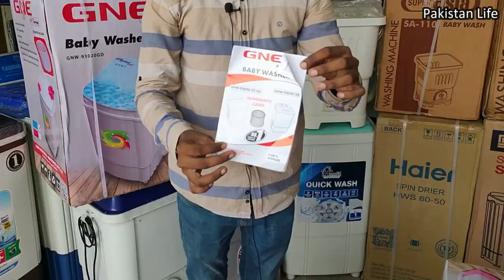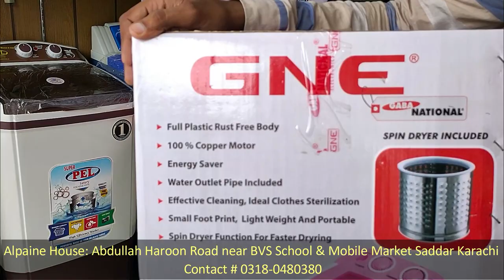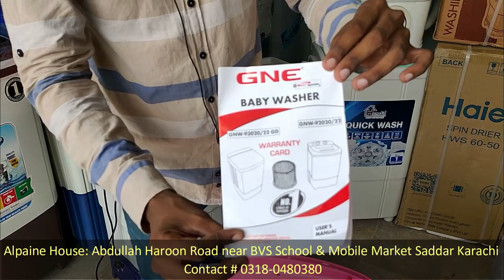Mini Washing Machine and Dryer | Baby Washer | Mini Spinner@PakistanLife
Mini Washing Machine and Dryer | Mini Washing Machine | Baby Washer | Mini Spinner @Pakistan Life

Assalaam O Aliekum:

About this video:
in this video we show you amazing different Mini Washing Machine and Mini Spinner with cheapest price.

SHOP Details 👇
ALPAINE HOUSE: Abdullah Haroon Road near BVS School & Mobile Market Saddar Karachi

Regards
Shaharyar Khan
Pakistan Life